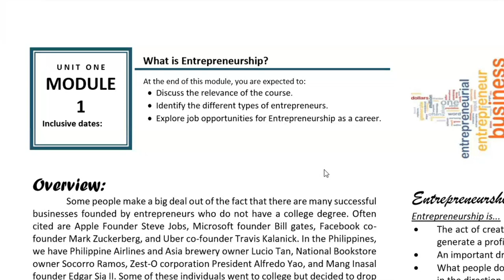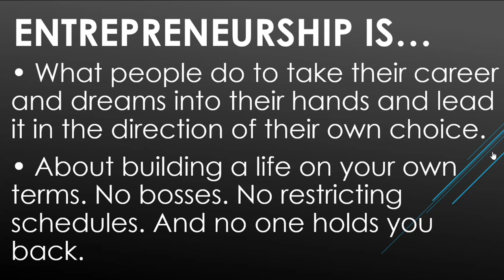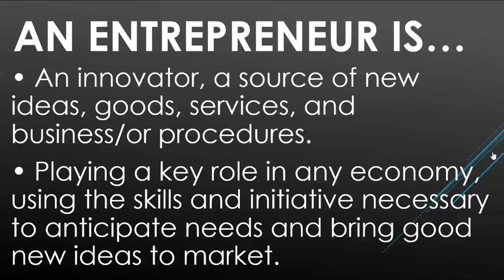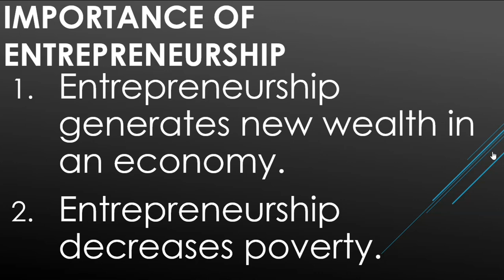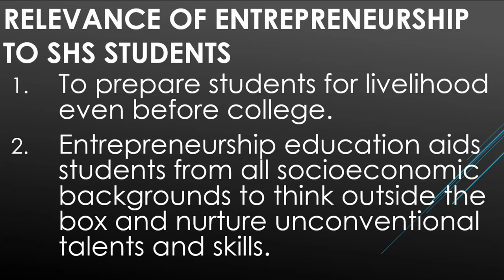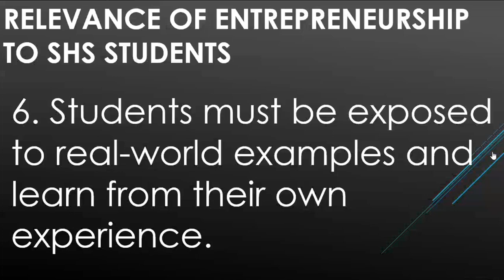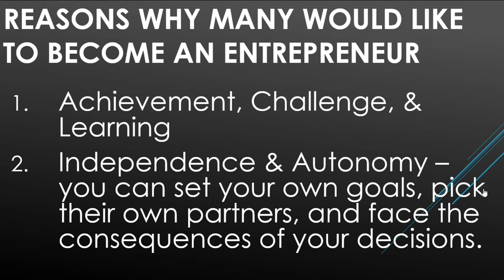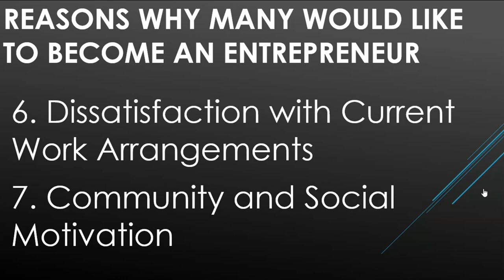Entrepreneurship (ENT122) - Module 1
Entrepreneurship - ENT122
This is a recorded session of our online class uploaded here in youtube for academic purposes.

Module 1 covers the following topics:
-Entrepreneurship and Entrepreneur
-Relevance of Entrepreneurship to Senior High School Students

Content Sources:
-Asian Institute of Computer Studies Module for G12 - ABM